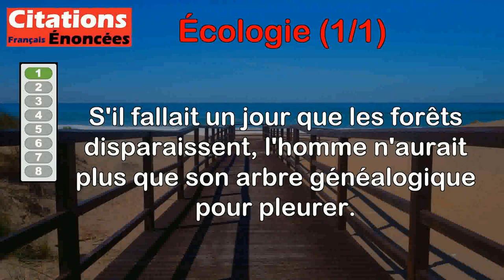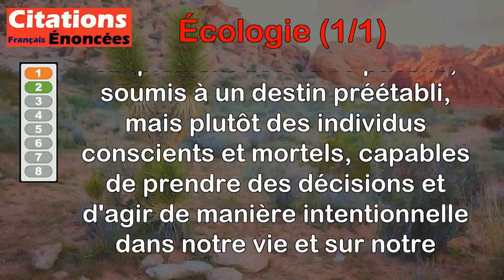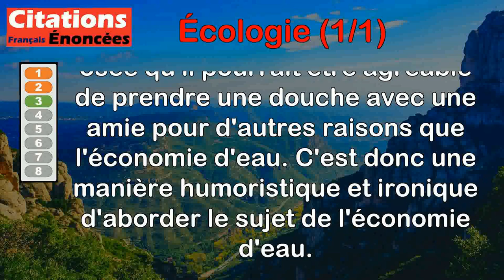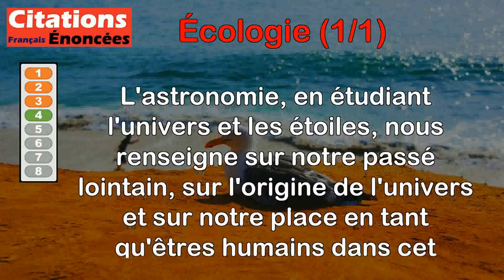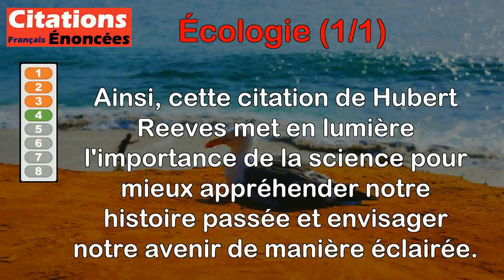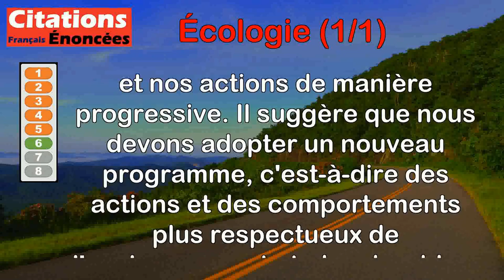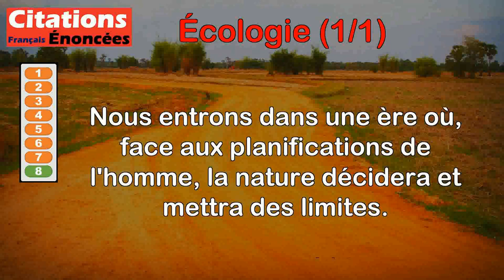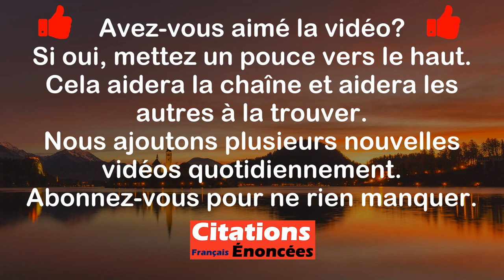Citations - Écologie (1 de 1)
00:00 Introduction
00:08 Albert Einstein - S'il fallait un jour que les forêts disparaissent, l'homme n'aurait plus que son arbre généalogique pour pleurer.
01:05 Albert Jacquard - Nous ne sommes en rien des objets soumis à quelque destin, mais des passagers conscients et mortels, agissant sur cette planète.
02:01 Groucho Marx - Économisez l'eau, prenez votre douche avec une amie.
02:47 Hubert Reeves - Les sciences nous racontent notre histoire : l'astronomie notre passé et l'écologie notre avenir.
04:05 Hubert Reeves - Actuellement, l'homme mène une guerre contre la nature, s'il gagne il est perdu.
04:50 Nicolas Hulot - Le monde de la rareté et de la fragilité nous impose de changer progressivement de programme.
05:30 Nicolas Hulot - On ne naît pas écologiste, on le devient.
06:18 Pierre Rabhi - Nous entrons dans une ère où, face aux planifications de l'homme, la nature décidera et mettra des limites.